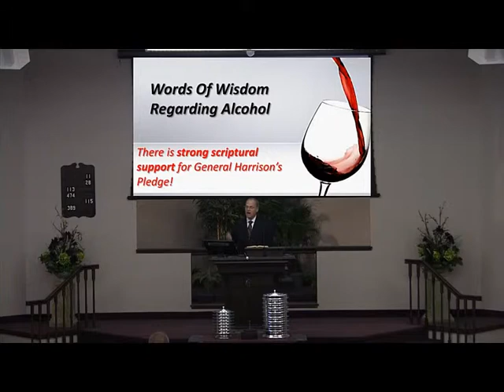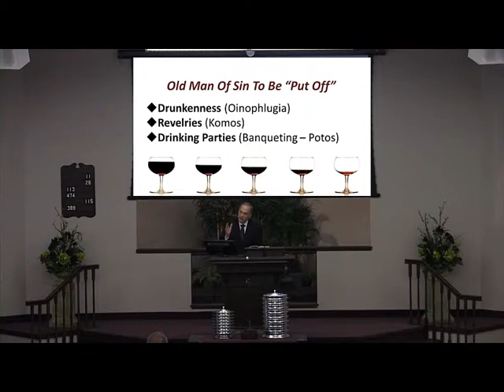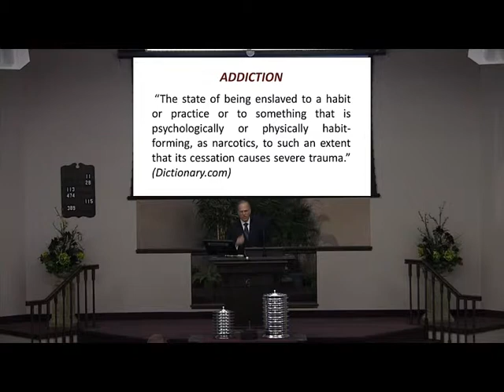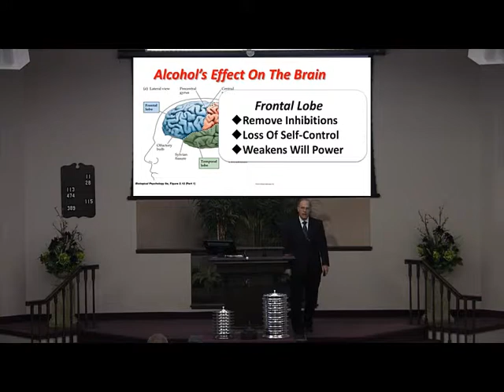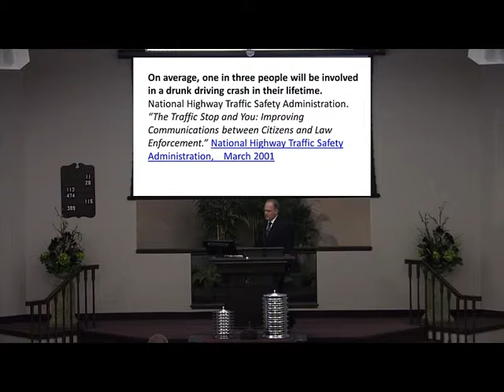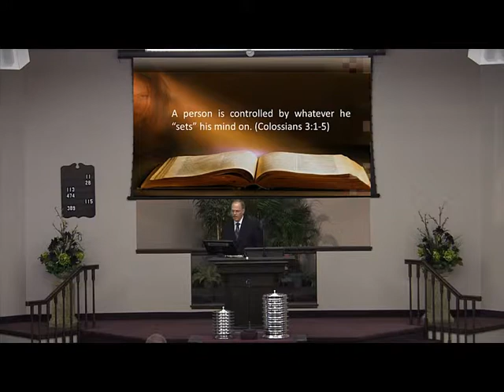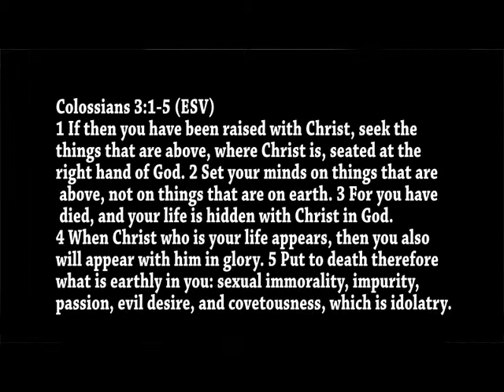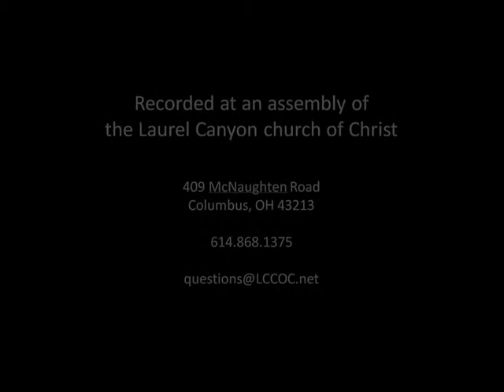140420 A2 Alchol's Addictive Appeal - Part 2 of 6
A GOD-SHAPED LOOK  AT THE ADDICTIVE NATURE OF SIN  *** Alcohol's Addictive Appeal ***  l. Words Of Wisdom Regarding Alcohol A. Part of the “old man" to "put off." (Galatians 5:19-21).  B. Three terms found in 1 Peter 4:3 warn of the dangers of drunkenness, drinking parties and even social drinking.  C. The wise man gives a warning to his son in Proverbs 23:19-23 as to the FRUITS OF ALCOHOL: woe, sorrow, strife, wounds, redness of eyes, bites like a serpent, stings like an adder, sees strange things, utters perverse things, I must have another.  ll. Addiction  A. Two types:chemical and psychological. B. Addiction to alcohol is a "chemical" addiction. C. Alcohol attacks the brain of the addict,1, Frontal Lobe (Removal of inhibitions, loss of self-control, weakening of the will power, dulling of attention). 2. Parietal Lobe (Sensory control, unsteady movement, speech disturbance). 3. Occipital Lobe (Visual sensations, distorted images, seeing double, depth perception). 4. Cerebellum (Coordination and equilibrium). 5. Thalamus Medulla (Repressed respiration, circulation, apathy, stupor and even death).  D. Although alcohol affects one physically, psychologically and socially, it's greatest consequences are SPIRITUALLY.  1. Addiction is a sin (1 Corinthians 6:12). 2. Self-control is one of God's requirements  (1 Peter 1:6).3. 'Let us be sober” 1 Thess. 5:2-11. lll. Bible Examples of the lnherent Dangers of Alcohol  A. Noah (Gen. 9) B. Lot (Gen. 19) C. Belshazzar (Dan. 5)